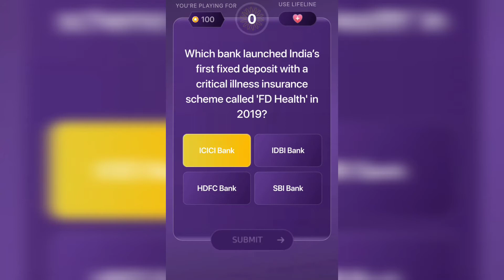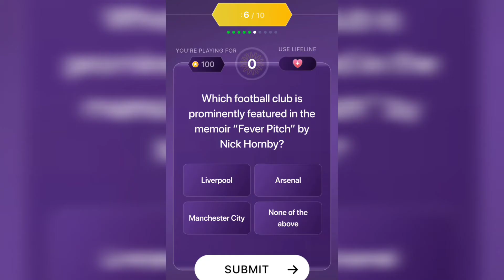kbc offline quiz answers today/27 sept/Correct Answer/ Free 1000 Points,Referral code/ Play Along